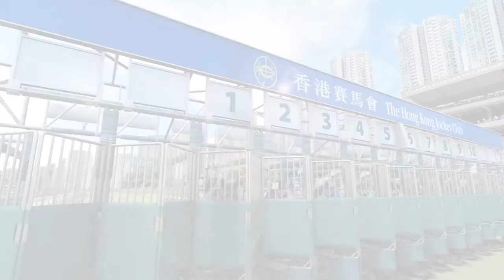HKJC - VR Jockey Simulator 2020